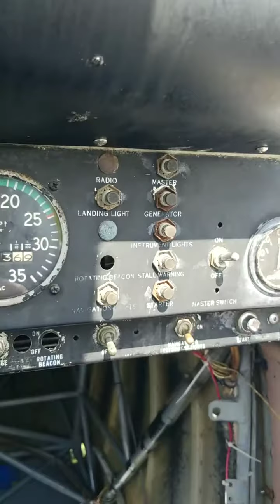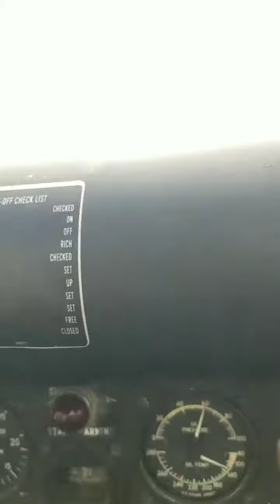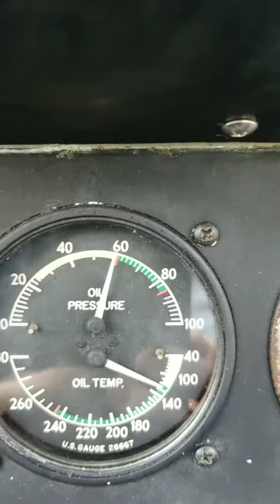November 19, 2019